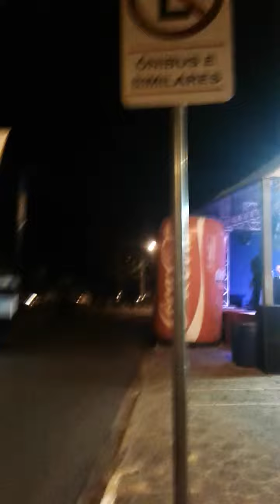Arraia Viva Ribeirão Décima edição 07 06 2019 Sexta feira A noite